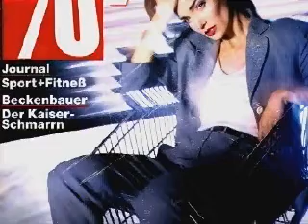PC PLAYER 05/97 - Multimedia Leserbriefe